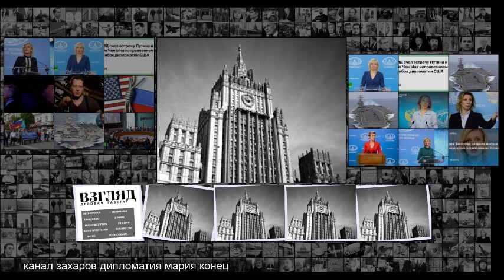ВЗГЛЯД Россия пригрозила провести конференцию ООН вне США из-за проблем с визами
ВЗГЛЯД Россия пригрозила провести конференцию ООН вне США из-за проблем с визами l Россия пригрозила провести конференцию ООН вне США из-за проблем с визами 11 мая 2019, 01 56 Фото Leonid Faerberg Global Look Press Текст Антон Никитин Директор департамента МИД по вопросам нераспространения и контроля над вооружениями Владимир Ермаков предупредил, что если до конца года российской делегации не выдадут американские визы на конференцию по ДНЯО-2020, то Секретариату ООН придется провести ме